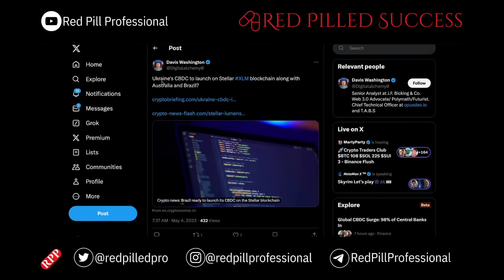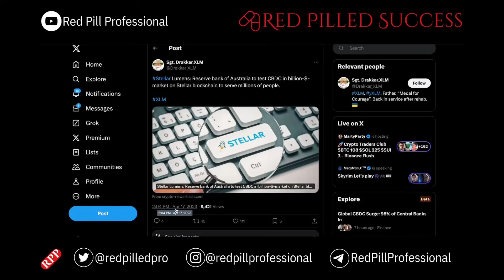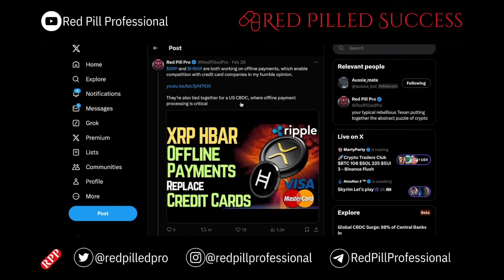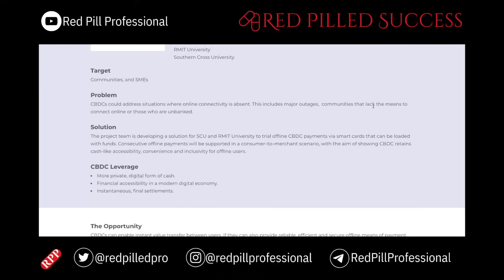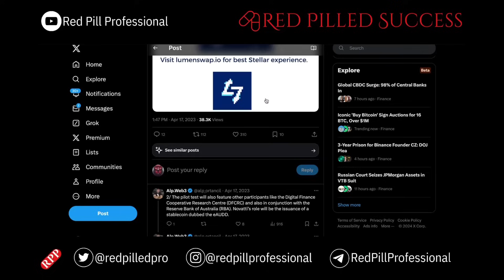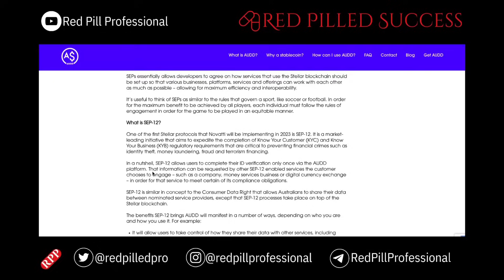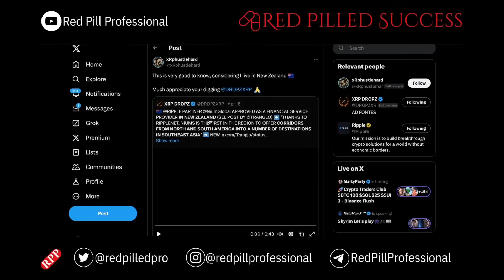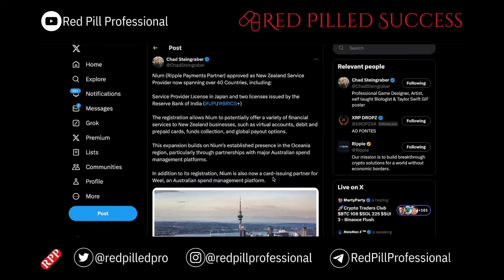XLM and the Australian Digital Dollar CBDC (HBAR, XRP, Velo)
Ever wondered how digital currencies connect to central banks and offline payments? This video dives into the world of blockchain and explores how four key players are making waves:

XLM Stellar (XLM):  This decentralized network is designed for fast and cheap transactions. It's not directly connected to a specific RBA (Retail Central Bank Digital Currency), but its speed and low fees make it a potential candidate for facilitating CBDC transactions.

XRP Ripple (XRP):  Ripple focuses on building bridges between traditional finance and blockchain. While XRP isn't necessarily used for CBDCs itself, Ripple's network could be used by RBA's to connect with commercial banks and payment providers for smoother CBDC integration.

Hedera Hashgraph (HBAR):  This network is known for its high speed and security. While not directly tied to a specific CBDC, Australia is exploring HBAR's potential for enabling offline payments within a CBDC ecosystem.

Velo Protocol (VLO):  This protocol bridges the gap between digital currencies and traditional payment networks.  Imagine using Velo to seamlessly pay with your CBDC at a store that doesn't have a direct CBDC integration -  Velo could connect them through networks like Stellar and Ripple, even enabling offline transactions.

Novatti: This Australian FinTech company is a key player to watch. While not directly connected to XRP,  Novatti is involved in Australia's CBDC pilot and could potentially leverage Ripple's network for smoother CBDC integration, with Velo acting as a bridge for offline payments.

This video is just the tip of the iceberg!